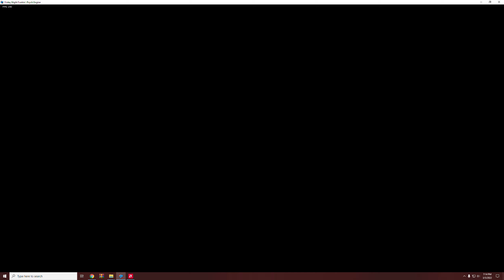kalampokiphobia v2 charted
kalampokiphobia v2 is better than kalampokiphobia remastered